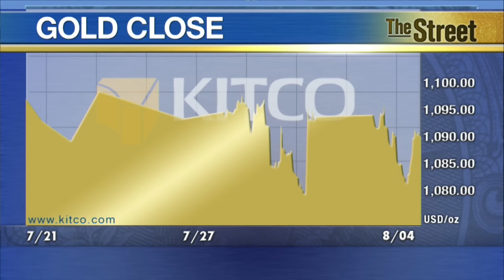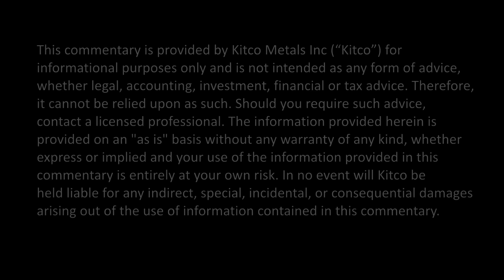Friday’s Jobs Will Be Huge For Gold: Market Strategist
Should Friday’s non-farm payroll miss expectations, it could be the break gold is waiting for, said one senior market strategist. “It is going to be huge,” said Bill Baruch, senior strategist at Chicago-based iiTrader, in regards to the potential impact on gold. “Our line in the sand is 200,000 jobs created, the expectation is 223,000 –- so you want to see a better number than that for the dollar to excel.  If we miss that, look for gold to get out above $1,100 an ounce and hit the $1,300 area as shorts look to start covering,” he told Kitco News.  On Tuesday, gold was recovering from an overnight low of $1080.20 -- Kitco’s spot gold price showed the metal up $5.00 and trading at $1091.10 an ounce. Baruch added that present economic data was not helping the yellow metal’s case, including Friday’s dire wage growth data. The metal has not been able to achieve a close above $1,100 an ounce since July 21. “The U.S. is still the best house on a bad block. The dollar is still remaining strong despite weak economic data, not helping gold’s case,” said Baruch.  He added that expectations remain for a U.S. Fed rate hike in September.  “For Gold it is not a matter of when exactly the rate hike will be, it is simply the fact that we are approaching normalization at some point in the near future. That can help explain why Gold has not been able to hold rallies upon poor economic data,” he said.  Baruch highlighted that every single gold rally has been subdued, indicating the sellers are there and have priced in a rate hike. “If you are holding big positions you have to plan six, nine and even 18  months out and that’s what these guys are looking at,” he explained.